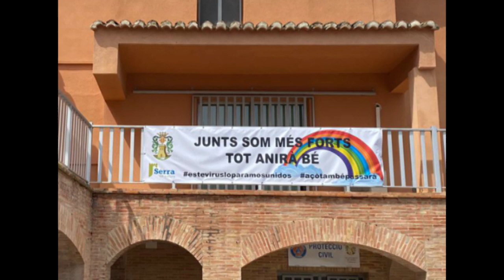Comunicat Alcaldessa de Serra - COVID19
Comunicat de l'alcaldessa de Serra, Alicia Tusón Sánchez, amb motiu d'un mes de quarentena per la COVID19